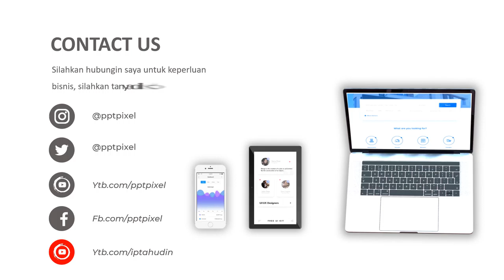Jasa Video Presentasi Bisnis, Corporate Company Profile, Portfolio Perusahaan di Kota Tanjungbalai,